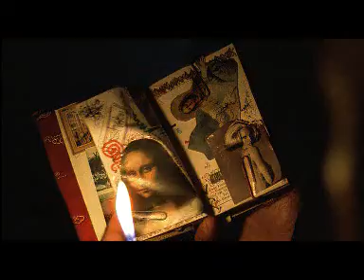A fény ösvényei